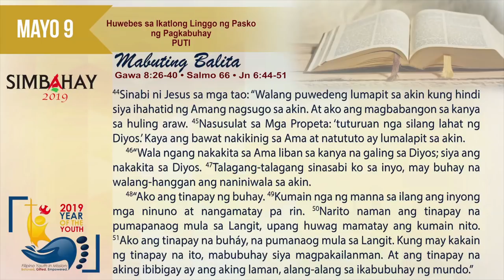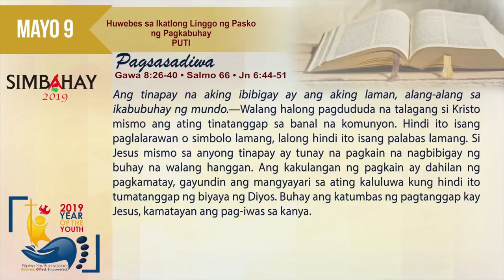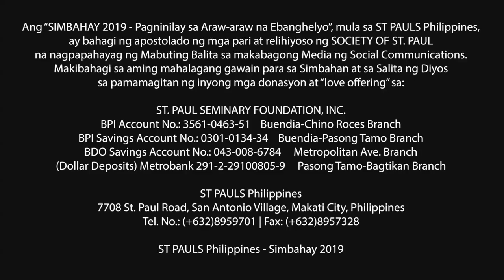Simbahay | Huwebes sa Ikatlong Linggo ng Pasko ng Pagkabuhay | Mayo 9, 2019